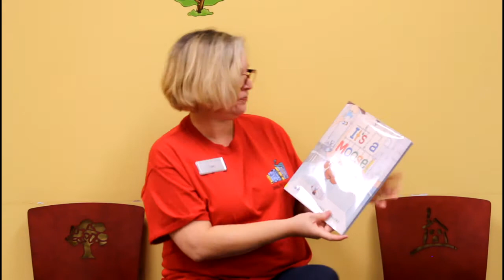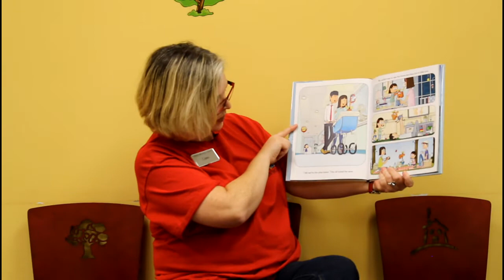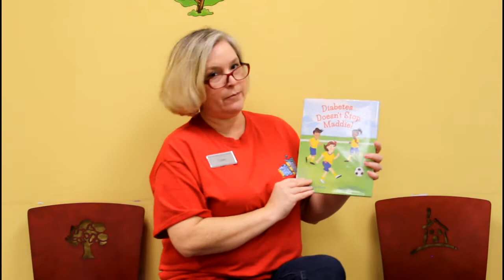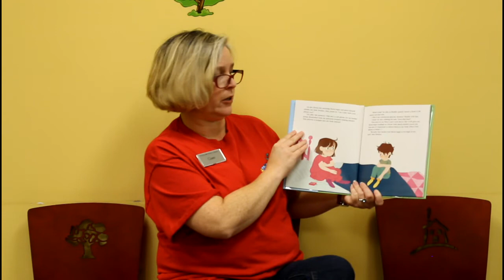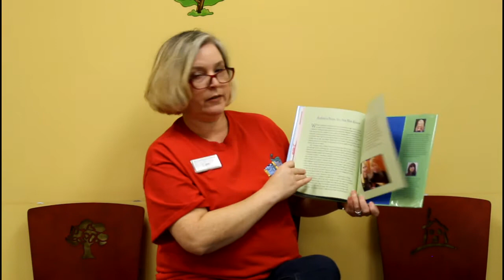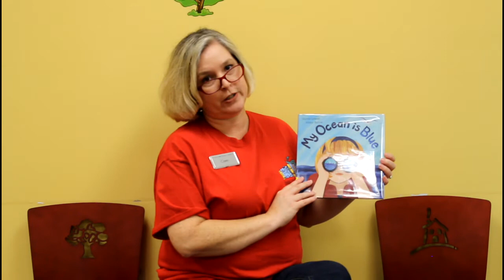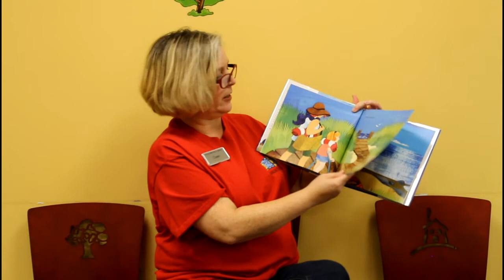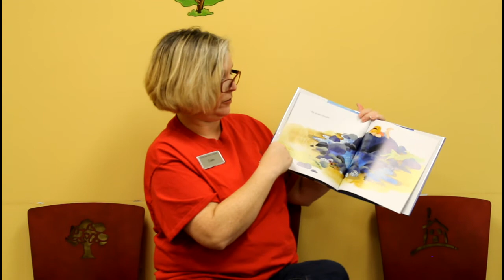New Books with Caren: Picture Books 5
Attention Parents!  Don't know what books to check out for your little one?  Ms. Caren has some suggestions.